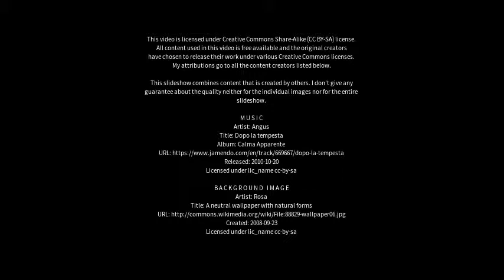Best places to visit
Best places to visit - Sājūr (Israel) Best places to visit - Slideshows from all over the world - City trips, nature pictures, etc.